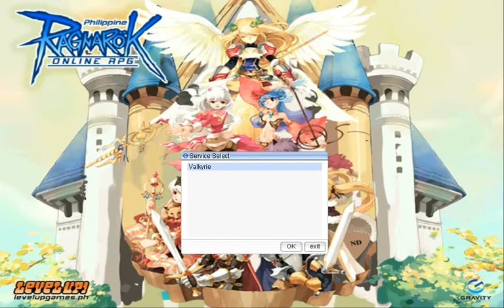bgm 01 - Evalutation Purposes only (MP3 RIP is a NO.. NO..)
Album: Ragnarok Online Original Soundtrack: The Memory of Ragnarok

This video is for evaluation purposes only. Please Support the copyrights holders by buying the original copy of the album.